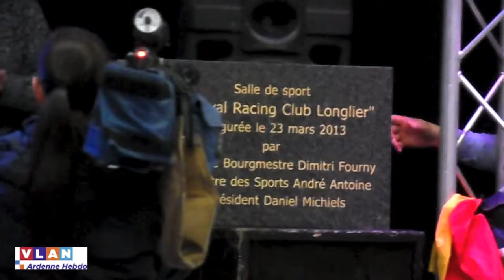Inauguration de la nouvelle salle de sport de Longlier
Longlier dispose dorénavant de sa nouvelle salle de foot. L'inauguration a été l'occasion pour Daniel Michiels, président du club, de remercier ses bénévoles et pour Dimitri Fourny, Alex Rossignol et Robert Waseige, présent pour l'occasion, de les féliciter.

Plus d'infos dans votre Ardenne Hebdo n°14

Images Anthony Dessoy